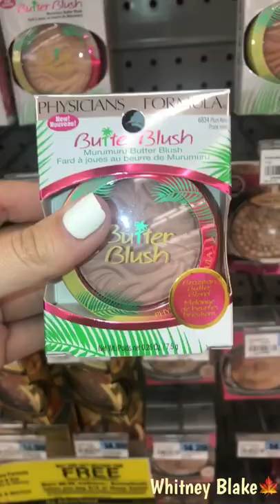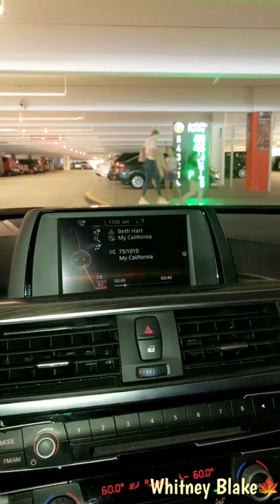Let's Vlog, Shall we?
Hey Guys! I've been thinking about vlogging for a while and since I am off with my foot, I thought why not now? My life isn't all that exciting, but it can be some what interesting at times lol! I hope you enjoy tagging along with me! As always your support means everything to me! Love you tons! Besos!!